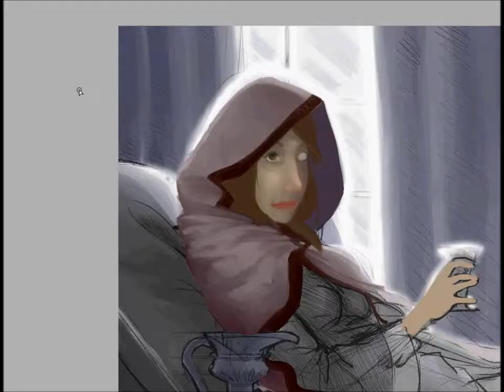Oh Hello - Paint Tool SAI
My username: gummycow

A sketch I made that I decided to completely paint. Overall I'm happy with it, and it was great practice. :)  Can't say I find it very beautiful, but I still like it.